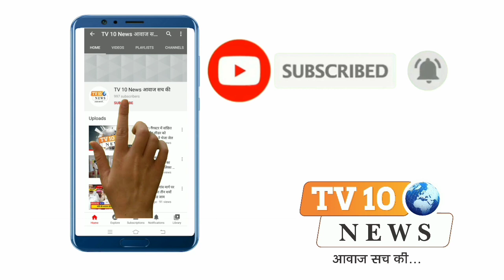वृन्दावन: भूरी वाला आश्रम विवाद में संतों ने की स्वामी कृष्णानंद को न्याय दिलाने की मांग